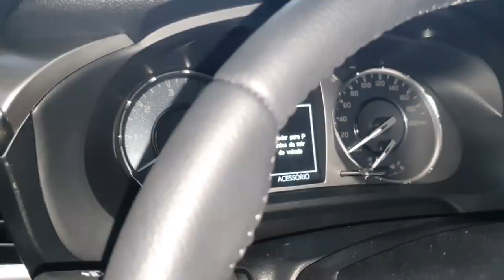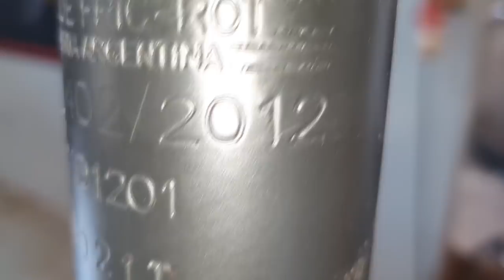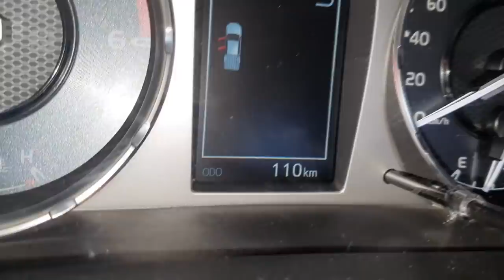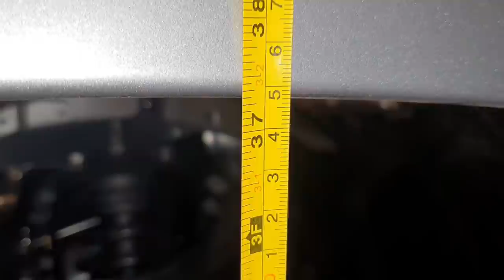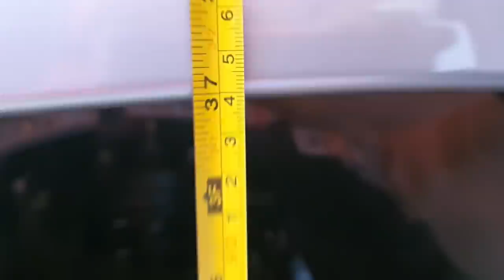EP. 629 // Toyota HILUX 2021 -ZERO KM- Instalação KIT ALTURA BY ÁGUIA 4x4 e Pneus BF Goodrich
R$ 60,00 com o frete incluso? Pague pelo PIX!  CHAVE PIX: 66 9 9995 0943

Conhece o acessório original Águia 4x4 do Kit Altura na Suspensão?
Então conheça e acompanhe a sua instalação nesta Toyota Hilux 2021 Zerada!
E mais, a montagem dos pneus Bf Goodrich!
Não perca!

"revisão s10"
'revisão toyota"
"protocolo águia"
"sw4 s10"
"bda 4x4"
"manutenção triton"
"manutenção camionete"
"mecânica 4x4"
"chassis hilux"
"montagem hilux"
"militec funciona"
"serviços toyota"
"oficina toyota"
"o que é hilux garbosa"
"mecânica toyota"
"manutenção toyota"
"restauração hilux"
"hilux antiga"
"diesel 4x4"
"como montar motor diesel"
"diesel 4x4"
"embreagem s10"
"melhor mecânica"
"mecânica chevrolet"
"melhor marca óleo s10 5w30"
"como balancear"